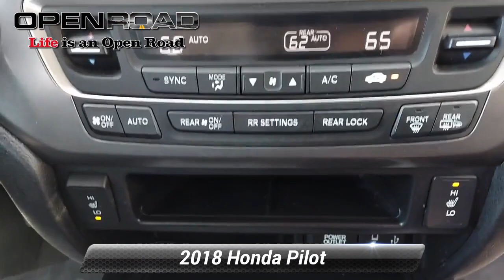Certified 2018 Honda Pilot EX-L, Edison, NJ 133893A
JUST REPRICED FROM $27,995, EPA 26 MPG Hwy/18 MPG City! Honda Certified, CARFAX 1-Owner, Excellent Condition. EX-L trim. Heated Leather Seats, Moonroof, Third Row Seat, Aluminum Wheels, All Wheel Drive, Power Liftgate. AND MORE!*br /**br /*KEY FEATURES INCLUDE*br /*Leather Seats, Third Row Seat, Sunroof, All Wheel Drive, Power Liftgate Rear Spoiler, MP3 Player, Remote Trunk Release, Keyless Entry, Privacy Glass. Honda EX-L with Crystal Black Pearl exterior and Black interior features a V6 Cylinder Engine with 280 HP at 6000 RPM*. Serviced here, Non-Smoker vehicle, Originally bought here, Balance of Factory Warranty if applicable *br /**br /*EXPERTS ARE SAYING*br /*Edmunds.com explains With ample power and respectable handling, the Pilot is among the athletes in the three-row SUV segment. It's a winner on mountain roads. . Great Gas Mileage: 26 MPG Hwy. *br /**br /*AFFORDABILITY*br /*Reduced from $27,995. *br /**br /*PURCHASE WITH CONFIDENCE*br /*182-point inspection by factory-trained technicians on all Honda Certified vehicles, 3-Day Exchange Policy, 7yr/100,000 mile Powertrain Warranty as well as, NO Deductible, Extended coverages are available for purchase. Vehicles purchased within the new car warranty period extends the Comprehensive Coverage from, 3yr/36,000 to 4yr/48,000 miles, Up to two complimentary oil changes within the first year of ownership, 24-hour Roadside Assistance included with towing, lock-out assistance, tire change and fuel delivery, Sirius XM 3 month free trial period on eligible factory equipped vehicles. Honda Certified Warranty is transferable if vehicle is sold to a subsequent private owner. Vehicle History Report, 1yr/12,000 miles Comprehensive Coverage (from original service date) with $0 deductible *br /**br /*Horsepower calculations based on trim engine configuration. Fuel economy calculations based on original manufacturer data for trim engine configuration. Please confirm the accuracy of the included equipment by calling us prior to purchase. *br /*

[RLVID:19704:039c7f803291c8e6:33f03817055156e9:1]